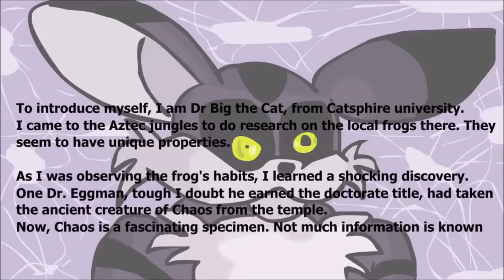BoldKingCole 2/3 Voice Work. Now with (NOT) Animation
Hello everyone, Bold King Cole here just showing my progress for the second third of the year. it has been a bit busy for me with work, moving out, and projects galore. But not to worry i have been making some new projects  and helping animators with new ideas that i have.

Works that i did the va work in

The Legend of Zelda Link's Awakening